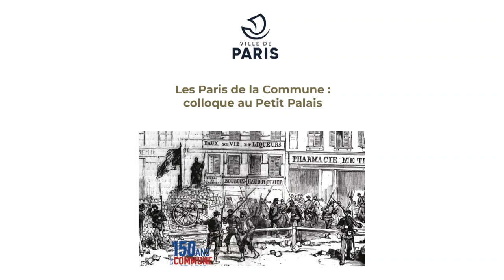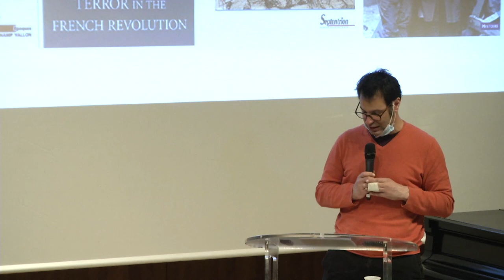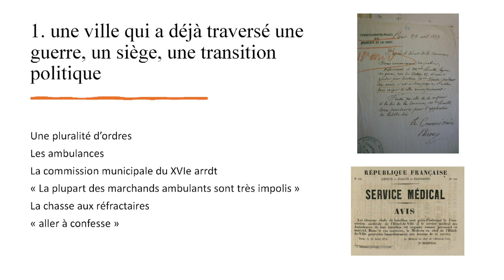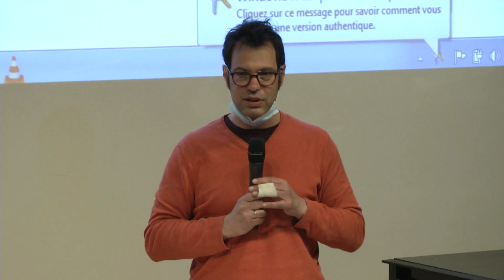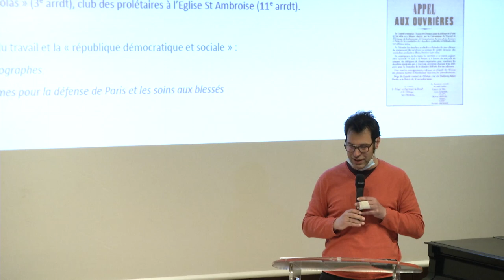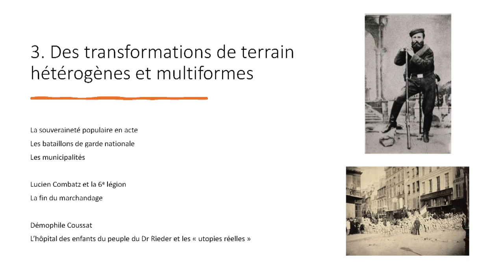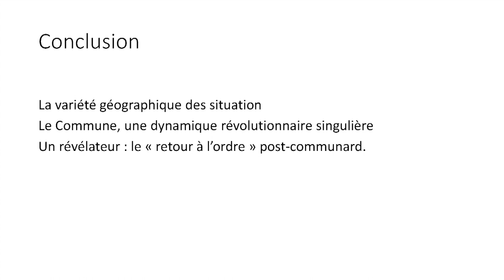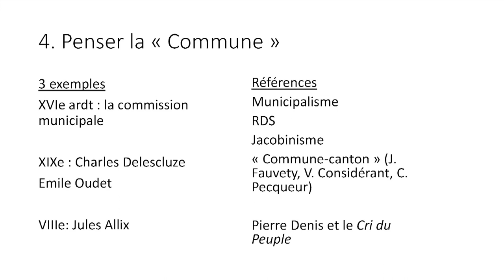4. La Commune vue d'en-bas : nouveaux regards sur la "République de Paris"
Une communication de Quentin Deluermoz (Université de Paris) lors du colloque Les Paris de la Commune.